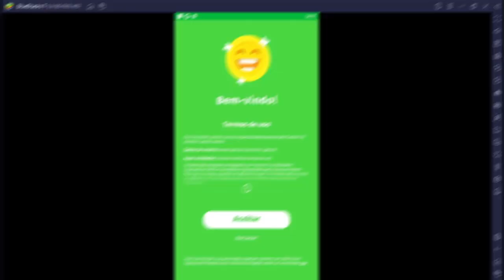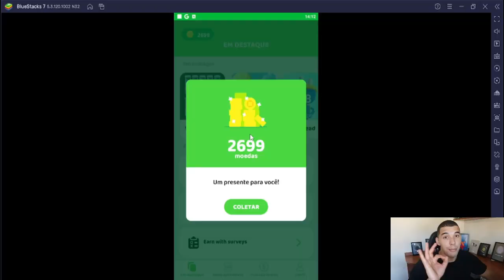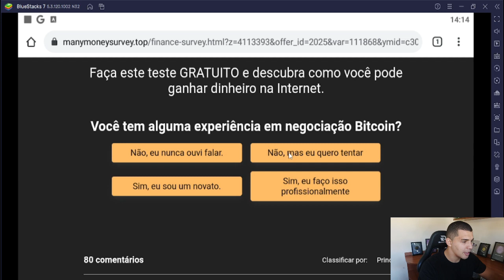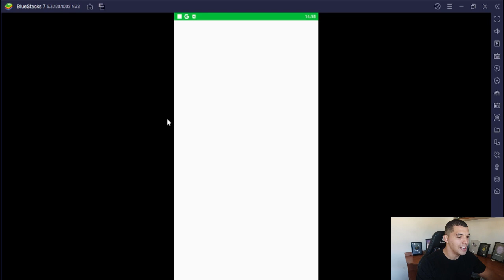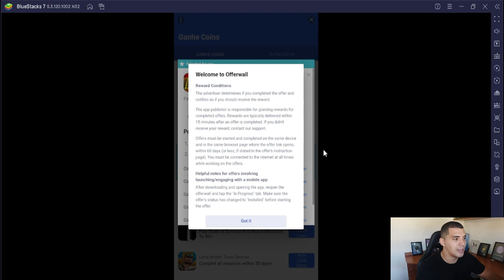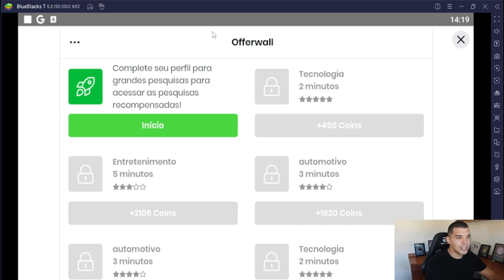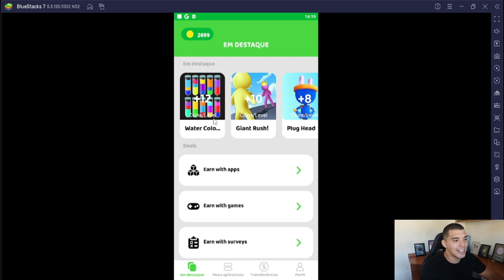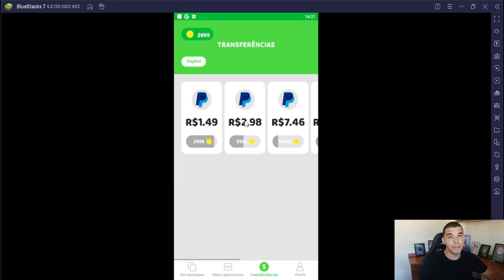Novos aplicativos que pagam US $ 750 por dia (Faça dinheiro online)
Maneira fácil para ganhar $750 por dia totalmente online e claro rápido e gratuitamente, agora você quer aprender a ganhar no piloto automático 100% online acesse

Descrição
Você que quer aprender como ser um Nerds de Negócios aprenda isso e faça dinheiro online Novos aplicativos que pagam US $ 750 por dia ganhe dinheiro de graça com esse passo a passo para iniciantes.

Nesse vídeo eu vou te mostrar como ganhar dinheiro na internet mais tudo gratuitamente de Maneira fácil e rápido de ganhar Novos aplicativos que pagam US $ 750 por dia online usado da maneira certa faça muito dinheiro online na internet usar seu tempo ganhando gratuitamente passo a passo iniciantes